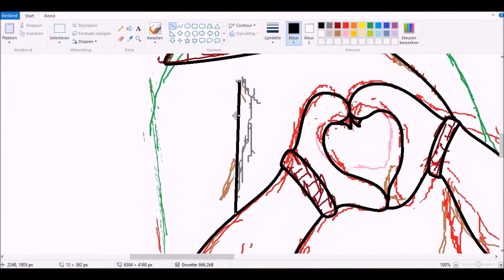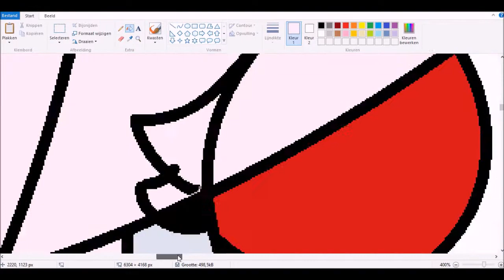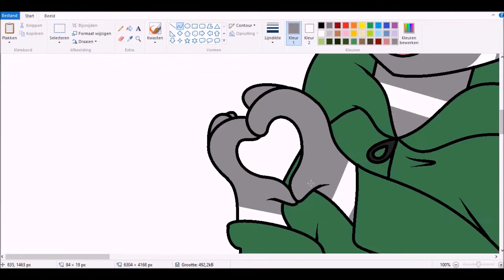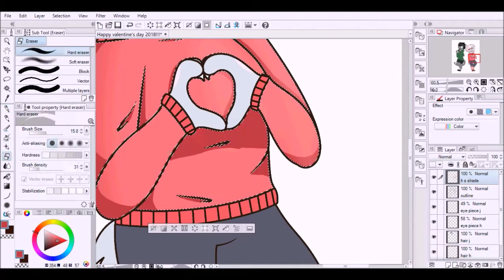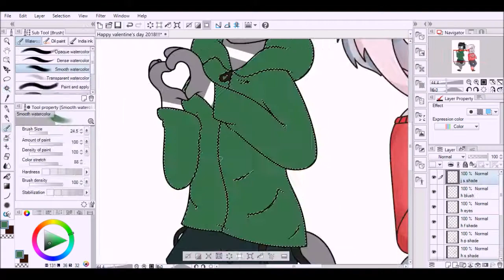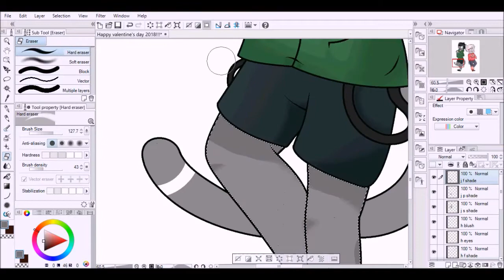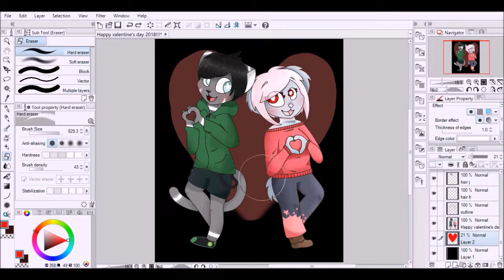Happy Valentine's Day 2018! .:SpeedPaint:.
happy Valentine's day everybodyyyy
for the taken bacons and the single Pringles
hm
you know what im mad about
i accidenTALLY LOST THE PART WHERE I SHADED THE HAIR it was the part with most effort *cries in the distance*
the sketch for this was made months ago lmao
oc's featured r Jayden and Haru
both oc's i made a while ago
also i changed Jayden's apearance a lil hope u dont mind (u better not cus hes my bab)
anddd i changed the way i shade too even tho it looks bad it was just rlly rushed sorryyy
oh and i just noticed i cant draw feet but whatevs
boop

took 1 hour and a half